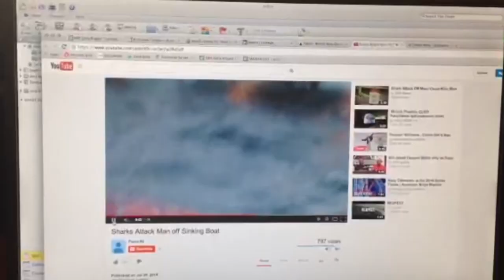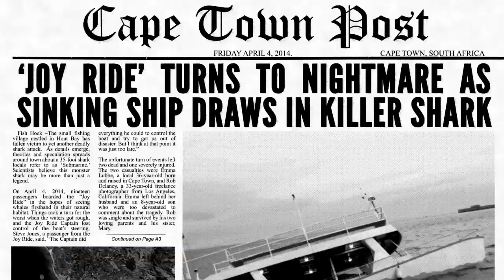More Submarine Shark Evidence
For those of you still doubting Submarine's existence, here is even more evidence to support the fact that there's a gigantic shark in the area.

And yes, I will be making an appearance in an upcoming Discovery program to present my research on Submarine. That airs this Sunday, August 10 at 9/8c. Trust me, this will be must-see television.